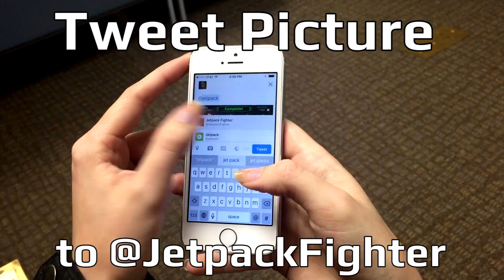Jetpack Fighter 10 Day Challenge Day 3!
HiRez Alyssa brings you today's challenge for the Jetpack Fighter 10 Day Challenge! Tune in every weekday until March 15 for a new challenge and your chance to earn a SMITE PS4 alpha key!